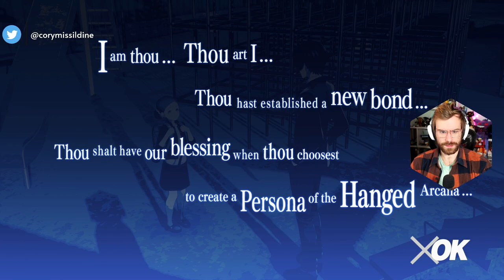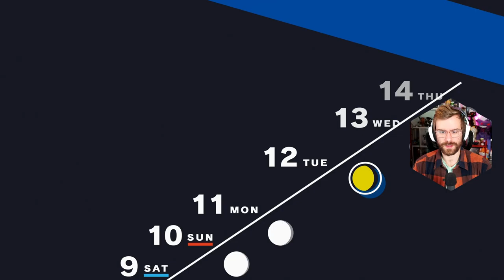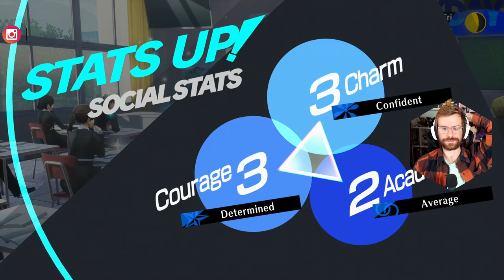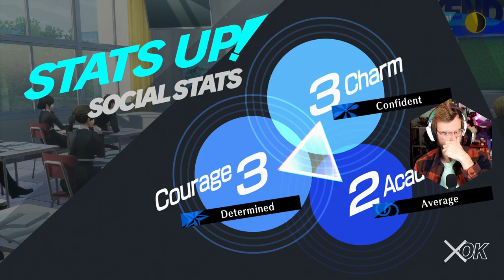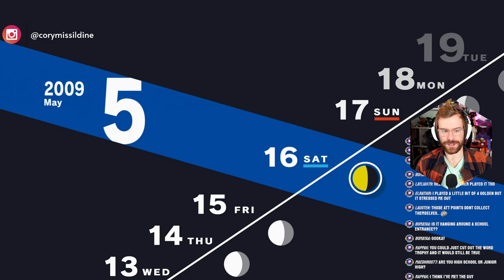My First Date with Elizabeth | Persona 3 Reload Merciless Difficulty Part 11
First HALF of May, my first date with Elizabeth, and the MAIKO social link is started!